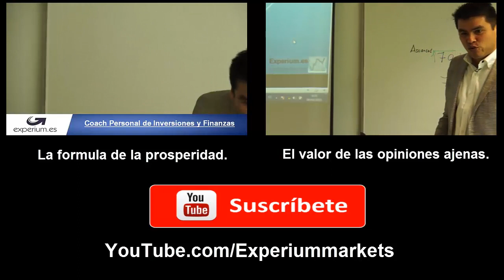Como aprender a invertir con youtube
Sin embargo, el peligro esta en que muchas personas enseñan cosas acerca de la que no saben nada, y en lugar de divulgar el conocimiento, lo que hacen es esparcir la ignorancia.  Este aspecto es especialmente sensible cuando hablamos de dinero, de inversiones, trading y finanzas personales, porque cuando aprendes las cosas equivocadas de las personas equivocadas, estas haciendo algo mas que ver un simple vídeo.  Estas poniendo en riesgo tu futuro.

educarse por internet, ver videos en youtube, educarse con youtube, vendedores de humo, estafadores, como evitar los estafadores,